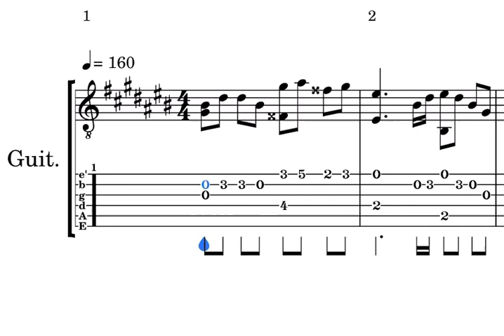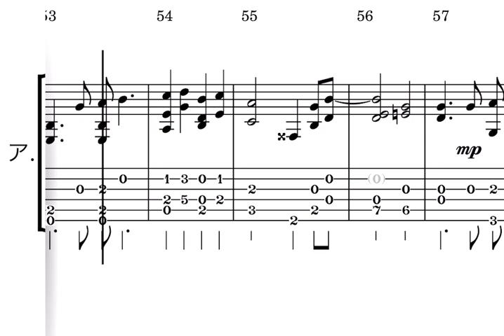【ソロギターTAB譜】wacci「愛は薬」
capo＝1で原曲キーになります